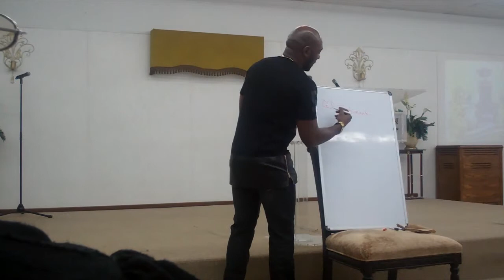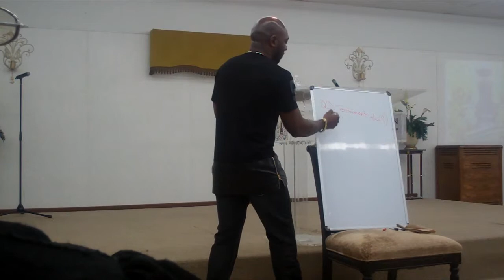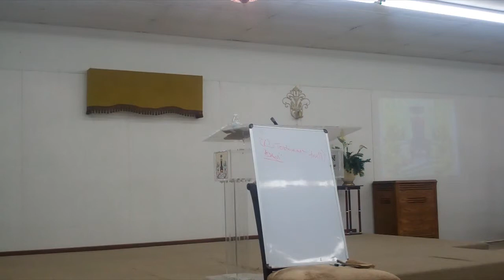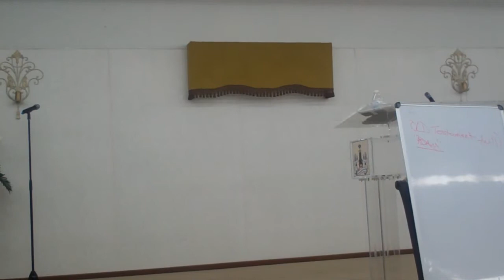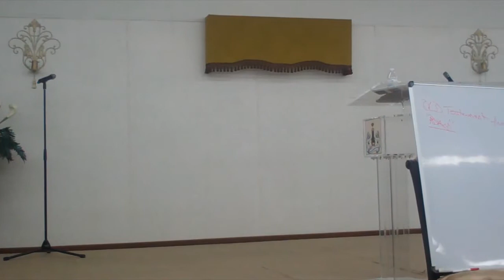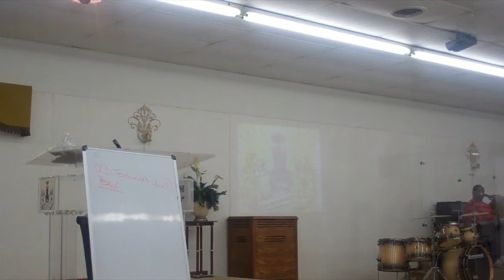Food for thought episode 8- why jesus pt.2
dec 21st sermon on why jesus.